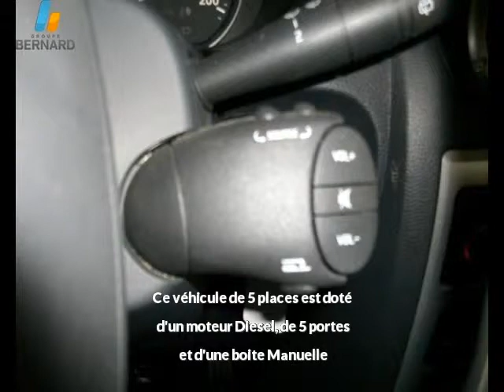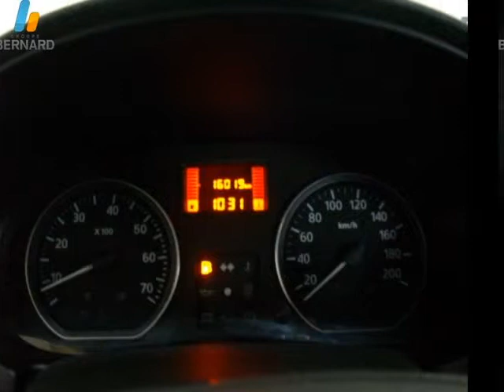Dacia Logan Mcv occasion en vente à Romans-sur-Isère, 26, par RENAULT ROMANS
RENAULT ROMANS : 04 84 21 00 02

Fiche technique de l'annonce auto n°27317 :
Marque : Dacia
Modèle : Logan Mcv
Version : 1.5 dCi75 Silver Line E5 eco² 5pl
Energie : Diesel
Boîte de vitesse : Manuelle
Couleur : gris
Nombre de portes : 5
Date d'immatriculation : 05/03/2012
Kilométrage : 16 016 km
Prix : 9 990 €

Plus d'info sur la concession RENAULT ROMANS du groupe auto Bernard

Voir toutes les annonces de Dacia Logan Mcv du groupe automobile Bernard